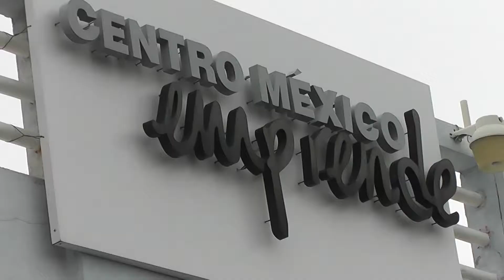Se instalarán módulos de Fonacot